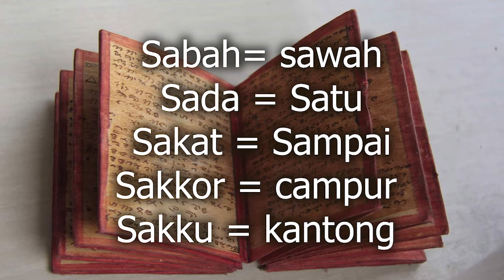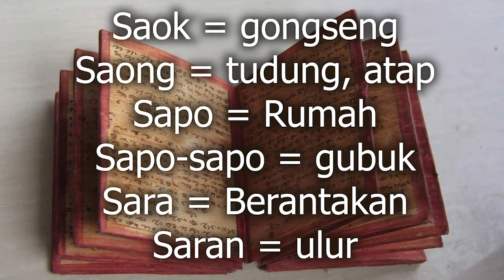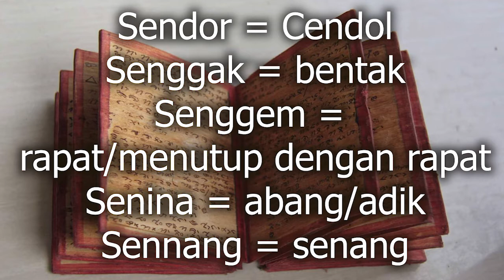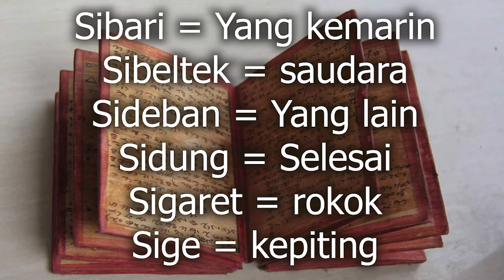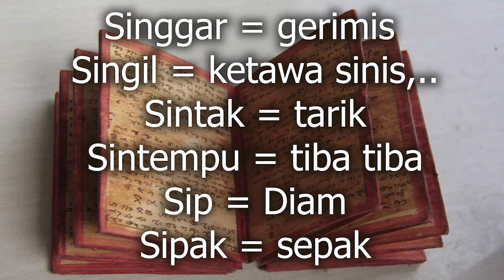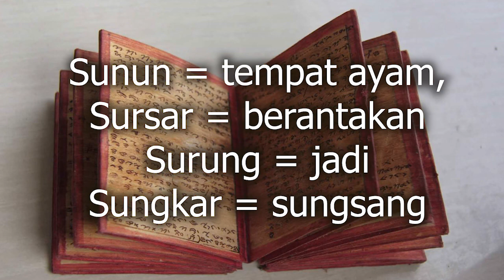HURUF S: PELAJARAN BAHASA PAKPAK//Mari kita simak !